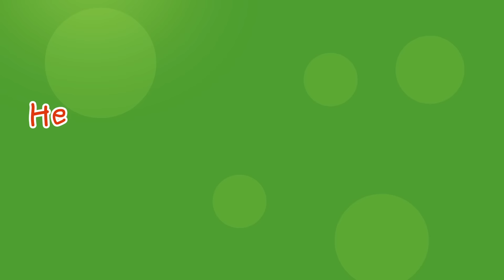Wheels On the Bus - Dino Land + More ChuChu TV Funzone Nursery Rhymes & Songs for Kids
00:03   Wheels On the Bus - Dino Land
04:33   This Is The Way Song
07:41   Peek a Boo Song
09:40   Are You Sleeping Baby?
11:14   Babies Bath Song
13:51   Rain Rain Go Away - Park Song
15:48   Baby shark doo doo doo doo
18:11   The Teeki Taaki Song
20:28   Johny Johny Yes Papa Healthy Food
22:38   Five Little Dinos Went Out One Day
25:05   Are You Sleeping Dino?
26:48   Rain Rain Go Away - Baby Song
29:01   Head, Shoulders, Knees & Toes Songs
30:57   Finger Family Dinosaurs Song
33:07   Chubby Cheeks - Baby Songs